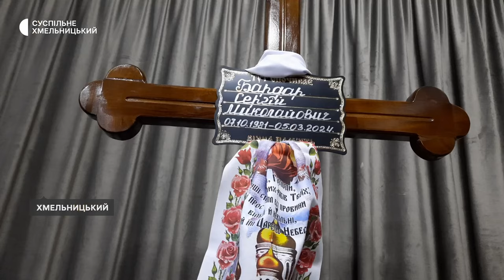У Хмельницькому попрощались з Сергієм Бардарем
Із 42-річним солдатом, батьком двох дітей, прощалися його рідні, близькі та односельці – Олешина Хмельницької громади. Сергій Бардар загинув під час виконання бойового завдання біля Богданівки Бахмутського району Донецької області. Там він отримав несумісні з життям поранення-розповідає староста села Валентина Базилюк.